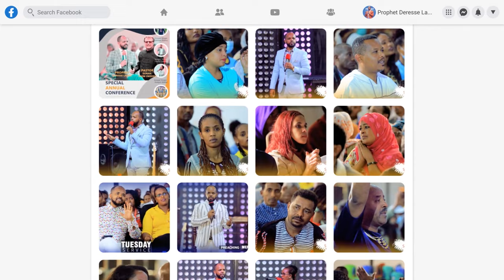ውክልና ሰጥቼው ከዳኝ...||MAN OF GOD PROPHET DERESSE LAKEW